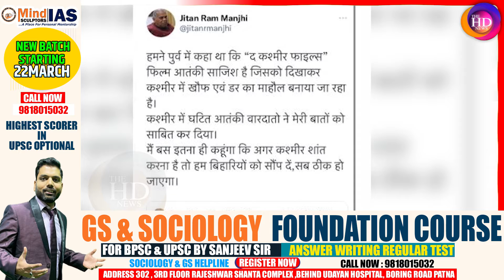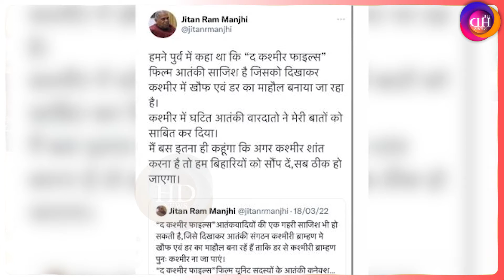आ'तंकी घटनाओँ पर EX-CM ने दिखाए तेवर, कहा- कश्मीर शांत करना है तो हम बिहारियों को दे दीजिए...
Anchor: